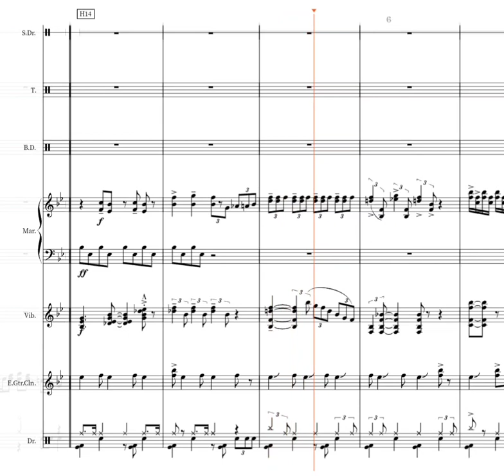George Mason University's 2023 Johnny B. Goode Full Ensemble Transcription